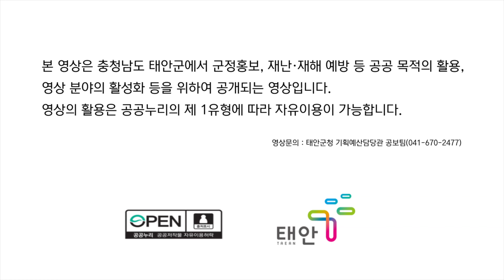태안TV - 오산TSN 실내 서핑(공공누리)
파일명 : 230509-오산TSN (실내 서핑)